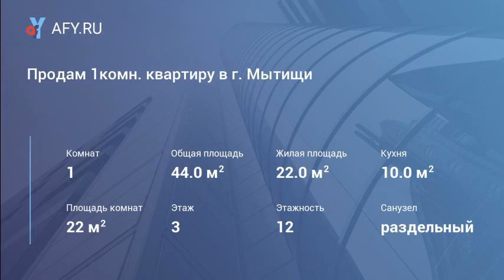Продам 1комн. квартиру в г. Мытищи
Цена: 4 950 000 Руб.
Продам просторную однокомнатную квартиру на 3/12 эт. дома в г. Мытищи по ул. Колпакова д. 42 к3, Квартира с евроремонтом; общ. пл.44 м2, жилая 22 м2, кухня 10 м2, лоджия. Квартира светлая, уютная, с кондиционером, качественной кухней. Теплые полы во всей квартире- ламинат. Потолки 290 м сур кухонный гарнитур, шкаф купе (все остается). В подъезде консъерж. Один собственник более 3-х лет (купля-продажа). Дом расположен в районе с отлично развитой инфраструктурой: детские сады и школы; современные, благоустроенные детские площадки; супермаркеты и круглосуточные магазины; отделения банков и банкоматы; трц и салоны красоты, и т.д. До ж/д станции Мытищи 20 мин. на автобусе. Автобус и маршрутки до метро "Медведково" ходят через каждые 15-20 минут, прямо от дома. До метро "Медведково" 10 минут езды, на машине. Свободная продажа, помощь в одобрении ипотеки. Полное сопровождение сде...